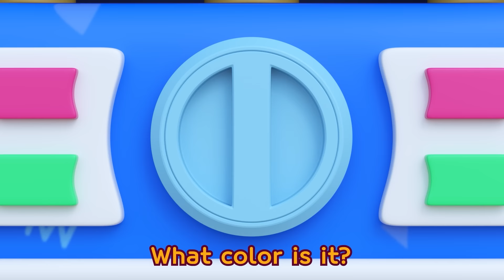NEW🔍 Learn Colors with Tayo Bus and friends | Tayo Color Song | Vehicles for Kids